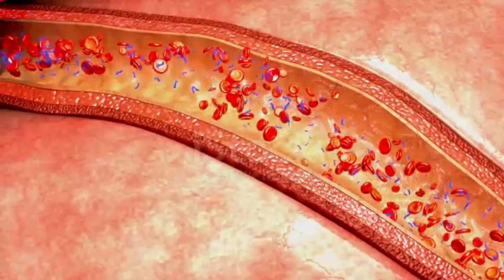MAGNESIUM BREAKTHROUGH: Unveiling the Power of Bioptimizers' Ultimate Magnesium Formula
Magnesium Breakthrough isn't just a supplement; it's your key to vitality. With its unique blend of magnesium compounds, it's designed to boost your overall health, support relaxation, enhance energy levels, and promote better sleep.

 Optimize Your Nutrition: Even with a balanced diet, magnesium deficiency is common. Magnesium Breakthrough offers a convenient way to bridge that gap, delivering multiple forms of magnesium, including malate, citrate, and glycinate, to ensure your body gets the full spectrum it craves.

Natural Ingredients, Real Results: We believe in harnessing the power of nature. Magnesium Breakthrough uses naturally derived magnesium sources, which have been proven to support heart health, improve muscle function, and boost overall well-being.

Enhance Your Sleep Quality: Struggling with sleepless nights? Magnesium Breakthrough can help. Its relaxing properties can help improve sleep quality, allowing you to wake up refreshed and ready to face the day.

Sustain Your Energy Levels: Experience a lasting boost in energy. Magnesium Breakthrough helps enhance your energy production at the cellular level, keeping you energized and focused throughout your day.